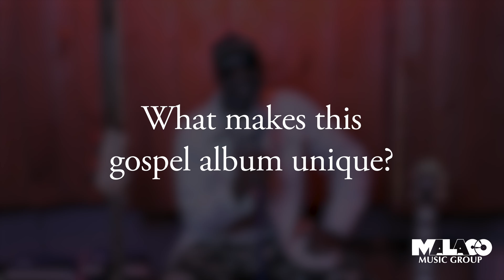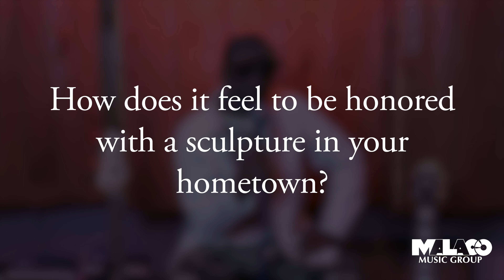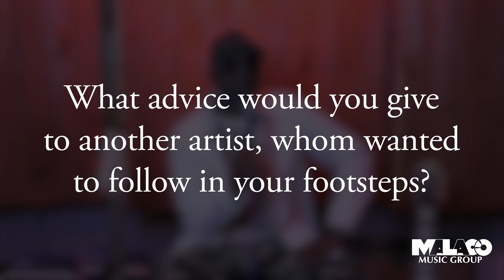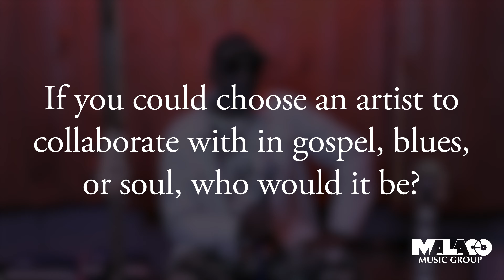The Man Behind The Music: Castro Coleman (Full Interview)